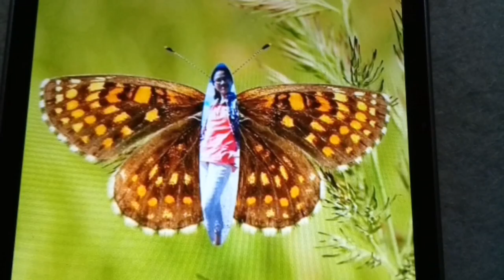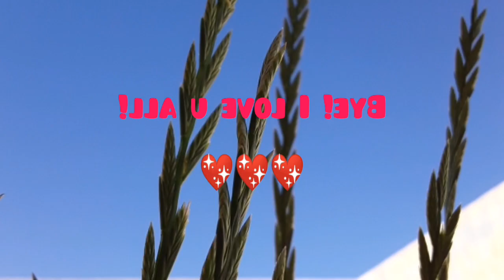How to clean the leaves under the trees?(Cat is watching me)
I am busy  cleaning  under  the  trèes but my  cats  always  watching  what i am  doing.cleaning dry leaves  im digging  a  hole  to  burried  those  leaves.Theres  soo  many  pomegranates fruits but not  yet  ripe.This is the view while im cleaning
under  the trees wirh my  cats.

Luzina Roque
Qassim Riyadh S.A
underthe lemontrees
Cleaning under the trees

Apps that i uesd in editing
Inshot photo video editor and
Inshot music

Bye!I love  you  all.💖💖💖